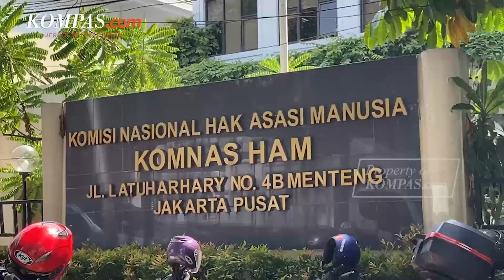Polri Libatkan Kompolnas dan Komnas HAM dalam Rekonstruksi Kasus Brigadir J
Kepala Divisi Humas Polri Irjen Dedi Prasetyo mengatakan ada alasan khusus untuk menghadirkan Komisi Nasional Hak Asasi Manusia (Komnas HAM) dan Komisi Kepolisian Nasional (Kompolnas) dalam rencana rekonstruksi atau reka ulang kasus pembunuhan berencana Brigadir J atau Nofriansyah Yosua Hutabarat pada pekan depan.
"Ini sesuai komitmen Kapolri, bahwa seluruh prosesnya ini harus juga untuk menjaga transparansi objektivitas," kata Dedi di Mabes Polri, Jakarta, Jumat (26/8/2022) lalu.
Dedi mengatakan, rekonstruksi akan digelar di tempat kejadian perkara (TKP) kematian Brigadir J, yaitu di rumah dinas eks Kadiv Propam Irjen Ferdy Sambo, di Kompleks Polri, Duren Tiga, Jakarta Selatan.
Proses rekonstruksi itu, kata Dedi, dijadwalkan akan dilakukan pada Selasa (30/8/2022) mendatang.
Video Jurnalis: Syalutan Ilham, Pramulya Sadewa
Penulis: Rahel Narda Chaterine
Penulis Naskah: Syalutan Ilham
Video Editor: Michaela Winda Saputra
Produser: Adil Pradipta